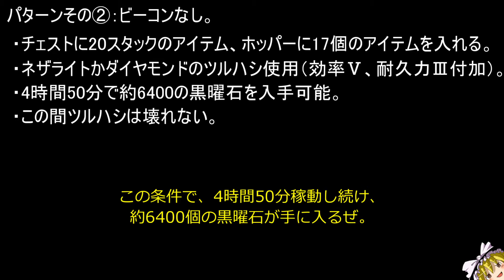【マイクラ1.21】黒曜石が無限に手に入る！簡単低コストな黒曜石無限採掘装置 作り方解説！Easy Obsidian Farming Method【マインクラフト/Minecraft/JE便利装置】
黒曜石が無限に手に入る！簡単低コストな黒曜石無限採掘装置の作り方について徹底解説してみました。今回の動画が、少しでも皆様の参考になりましたら幸いです。

※1.21～1.16で動きますが、1.17以降はチャンクローダーの部分を作り直さないとうまくいきません。詳しくは下記の動画を参照下さい。

This is Easy Obsidian Farming Method of minecraft.so I hope you enjoy it:)

Hi！my name is jagaimo！I'm Japanese gamer！